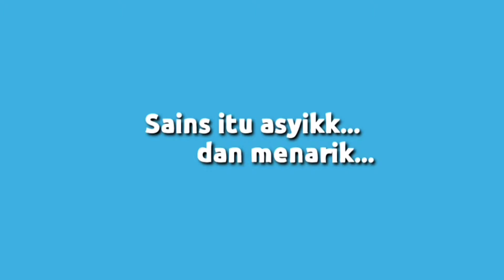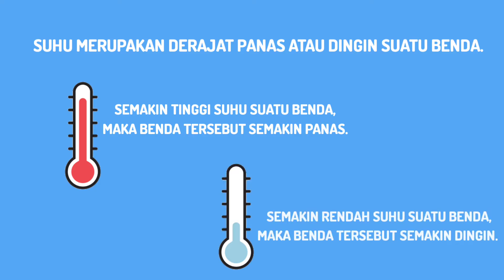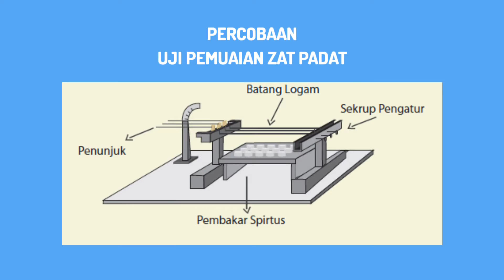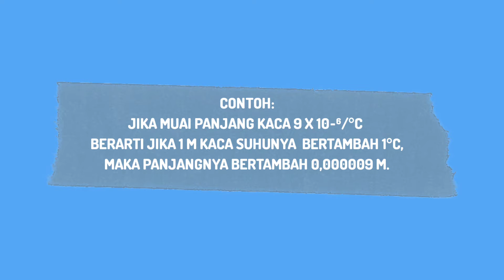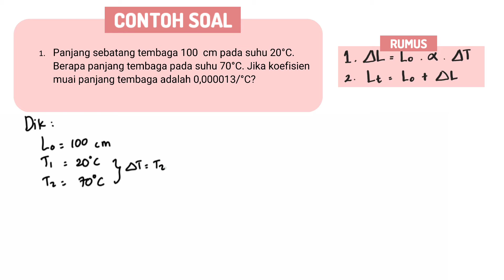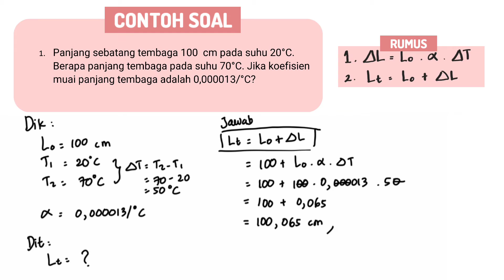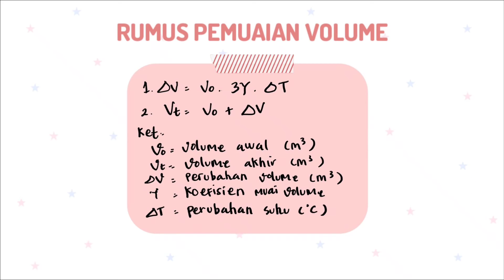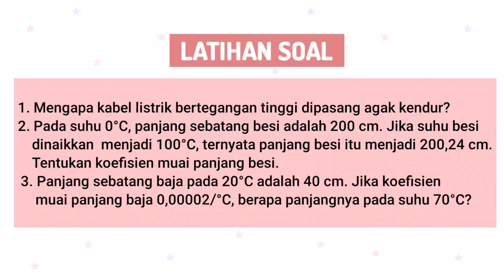PEMUAIAN KELAS 7 - BAB 4 SUHU DAN PERUBAHANNYA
Video pembelajaran kali ini memaparkan tentang konsep "PEMUAIAN" meliputi: pemuaian padat zat padat, pemuaian zat cair dan pemuaian zat gas.

semoga suka dan mudah dipahami, apabila ada yang tidak dimengerti, silahkan untuk menuliskannya di kolom komentar ;)

Editor @jjsains
Materi : Pemuaian
Kelas : VII SMP
Belajar di rumah, belajar sains asyik menarik dan menyenangkan :)